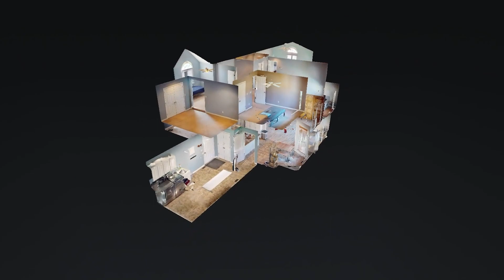103 Summer Ln Kuttawa KY 42055 — Kartik Patel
103 Summer Ln Kuttawa KY 42055 - Kartik Patel

103 Summer Ln Kuttawa KY 42055 - Kartik Patel

103 Summer Ln Kuttawa KY 42055 - Kartik Patel